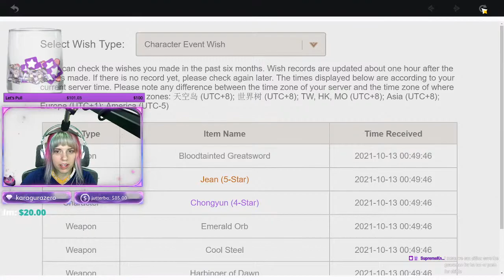Kayli's Dailies (VA of Keqing plays Genshin Impact)